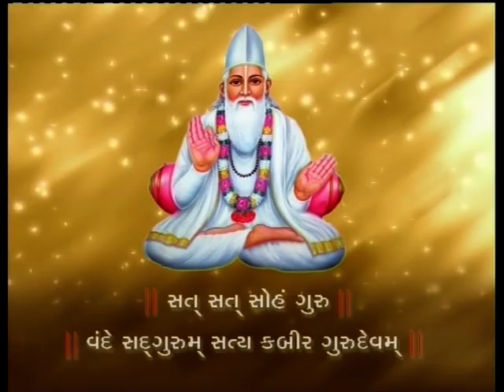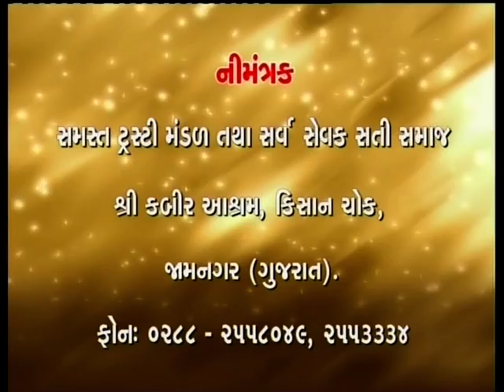Kabir Saheb Celebrations: Shri Jagdishdasji Saheb Shri Brahmnirupan Katha (2005) Part 34 - 1/4